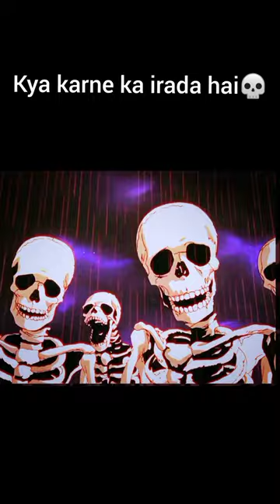Skeleton Roasting Mom And Son (Rachna)💀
Mr Skeleton